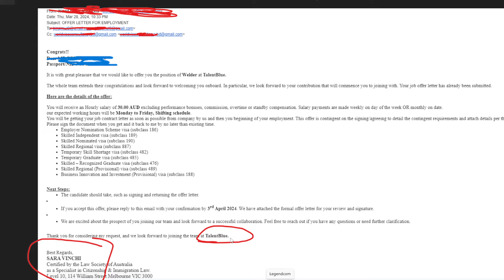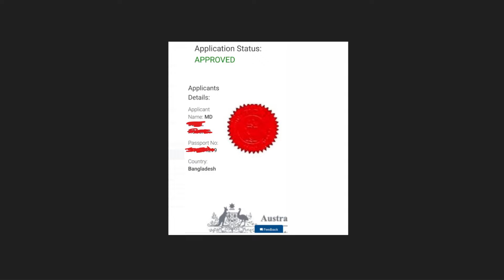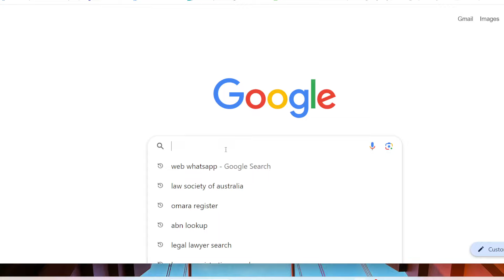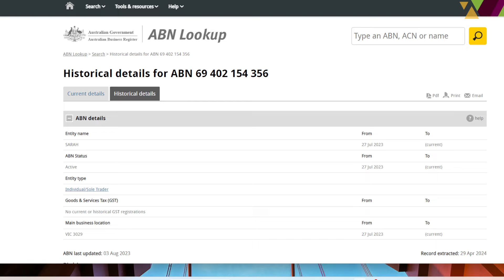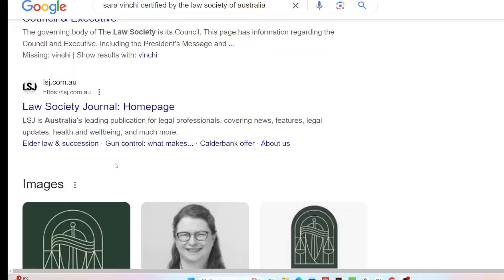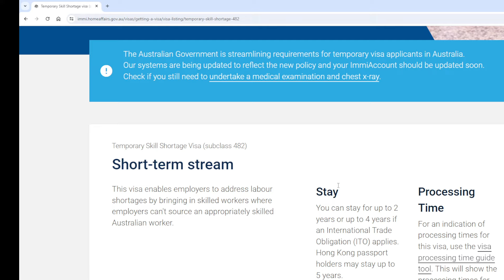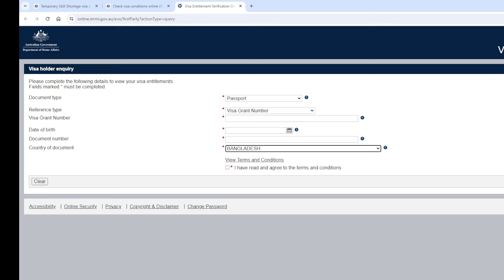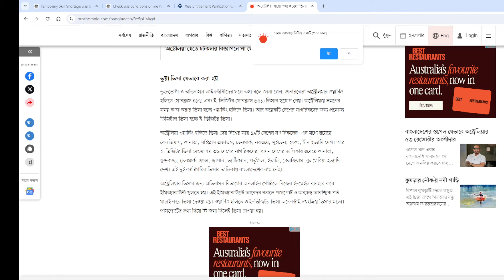Australian Visa Tips; অস্ট্রেলিয়ার ভুয়া ভিসা, প্রতাড়িত হচ্ছেন বাংলাদেশীরা।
Australian Migration, Australian Visa, English IELTS for visa.
Please be carefull of fake Australian visa by Fake agency. Read article from newspaper link here

আমার চ্যানেলে স্বাগতম, অস্ট্রেলিয়ান মাইগ্রেশন, ভিসা এবং IELTS পরীক্ষার জন্য ইংরেজিতে দক্ষতা অর্জনের জন্য আপনার চূড়ান্ত গাইড। দক্ষ অভিবাসন পথ থেকে পারিবারিক স্পনসরশিপ এবং ছাত্র ভিসা পর্যন্ত, আমরা আপনাকে কভার করেছি। আপনার অস্ট্রেলিয়ায় বসবাসের স্বপ্নকে বাস্তবে রূপ দিতে বিশেষজ্ঞ অন্তর্দৃষ্টি, ব্যবহারিক টিপস এবং সাফল্যের গল্পের জন্য আমাদের সাথে যোগ দিন! 🇦🇺✈️

Are you dreaming of making Australia your new home? Look no further! Our channel is your ultimate guide to navigating the complexities of Australian migration, visas, and achieving proficiency in English through IELTS for your visa application.

Join us as we demystify the Australian migration process, providing you with expert insights, tips, and strategies to streamline your journey to living and working in the Australia. Whether you're seeking skilled migration in Australia, family sponsorship, or student visas in Australia, our comprehensive resources cover everything you need to know.

Embark on your migration adventure with confidence as we break down visa categories, eligibility criteria, and application procedures, ensuring you're well-equipped to make informed decisions every step of the way. From skilled worker visas like the Subclass 189 and 190 to partner visas and student pathways, we've got you covered.

But that's not all! We understand the importance of English proficiency for visa success. That's why we offer tailored guidance and resources to help you ace the IELTS exam. Our expert tutors provide valuable tips, practice materials, and real-life examples to boost your language skills and achieve your desired scores.

Whether you're a seasoned migrant, a prospective applicant, or simply curious about life in Australia, our engaging content caters to all levels of experience and interest. From success stories and visa updates to cultural insights and lifestyle tips, there's something for everyone.

Let's make your dreams of living in Australia a reality together! 🌏✈️